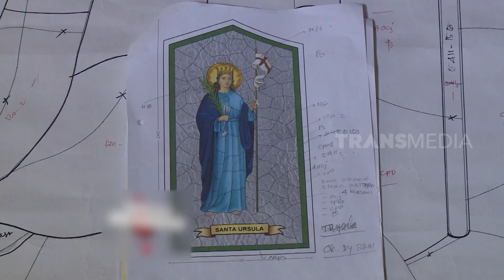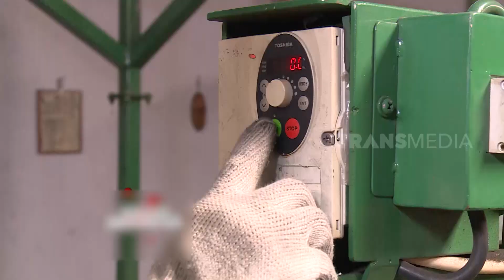Cantiknya Warna-Warni Kerajinan KACA PATR | RAGAM INDONESIA (21/05/20)